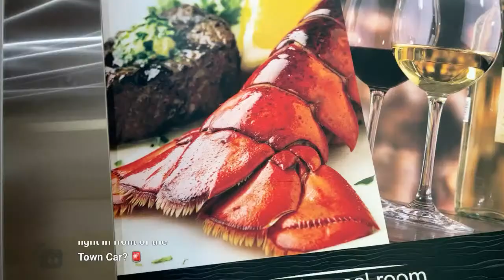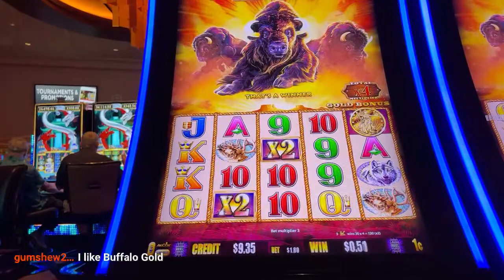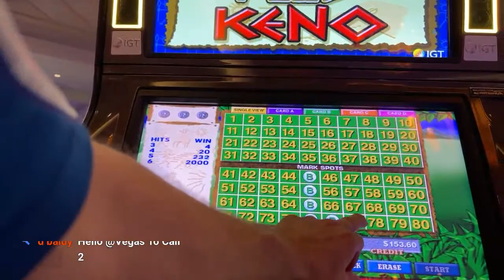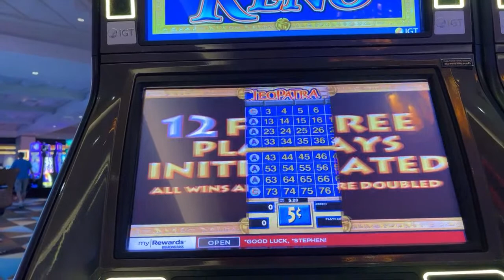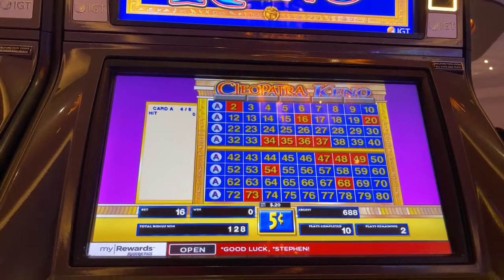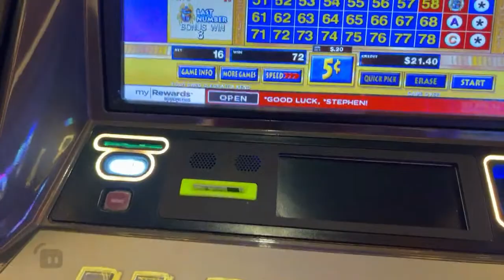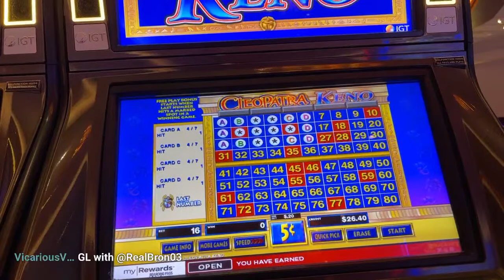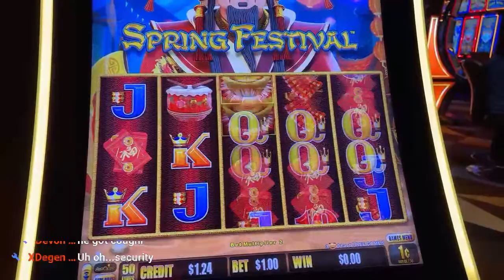PALACE STATION SESSION from 5-30-22 Live - JUST THE GAMBLING KENO SLOTS - REPLAY Las Vegas Gaming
FROM our Live Stream on Memorial Day - 5-30-22 ALL THE Palace Station Hotel Casino Gambling - cut out and replayed for you.

CASINO and LAS VEGAS FUN - Above and Beyond what Cash or Crash has provided to the youtube Las Vegas Community.  Harry Dangler Las Vegas Private Eye Channel bringing to you - LAS VEGAS FUN - Not available on Other Channels!

This Channel will be more LAS VEGAS as I see it, as I experience It, Raw and unedited fro the most part.  There are several times i capture a 3-5 minute video of something interesting that I can post here!

Police actions, Casino actions, Arguments, Crazy People (Allegedly) and other interesting things that would mess up the other channel.

Coach Keno from Loon U (Loon University) welcomes you

HARRY DANGLER JR is a Character portrayed in this Youtube Channel.  This character is based upon the imagination of the Host and is not any specific person LIVING or DEAD. Any resemblance is purely a coincidence.

✅ May LOON FUND Fundraiser - PAYPAL For donations to fund the activities on the Live Stream - Direct donations.  All Funds go to support the Food - Fun and Furniture.  Also Gaming and Dining.  Donuts - Cookies - BBQ or What ever.  The Flow of the Show will dictate where we go.

RECORDED VIDEOS ALL THE TIME

Gambling is a form of entertainment with a cost associated with each play the same way a movie or a sporting event requires at ticket.

✅ Dedicated to a Fun and Safe environment for all - Everyone is Welcome.  No Political Arguments, No Vax Talk, No Religious Jokes or Comments that might offend you or me.  We all have our Beliefs, and you should hold them dear to your heart, this is just not the channel to discuss them!  I have my beliefs that I will not push on you - do not push yours on me.

WE ARE NOT PROVIDING PROFESSIONAL ADVISE ON ANY TOPIC.  SATIRE, PARODY, HUMOR, Acting, COMEDY, other protected 1st Amendment activities.  This is a HUMOROUS Channel - Comedy is Subjective.  Please understand the intent.
FUN and UPLIFTING conversation

Host or guests of the channel may make comments from time to time that may make you feel uncomfortable.   This channel is dedicated to fun & escape from the JUNK NEWS of the day.  Keep it clean & happy.  SATIRE & SARCASM area key part of Programming.  THIS IS UNSCRIPTED REALITY protected by the 1st Amendment Free Speech Rights in the USA
Thank u 4 watching  in this video we will be in search of a seven spot, we will be star tracking as piling numbers on top of each other creates the star symbol on the keno board. THIS  is a  live event in Las Vegas.  Enjoy the sun and fun
Seven out of seven on regular Keno pays  $1400 US… We have selected specific games that have a great secondary prize over 1600 coins… This is not the main casino we normally play at which has lower secondary prizes. Our goal today is specifically to make some money, not to have any fun… If we happen to have fun, that’s a bonus